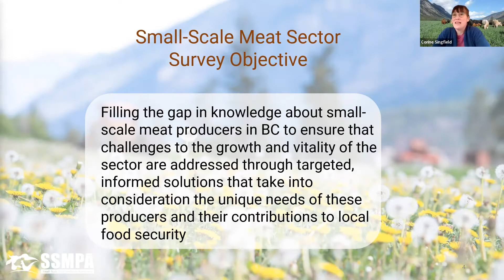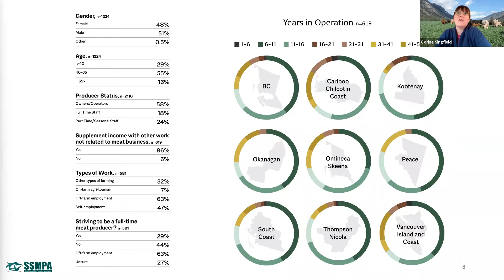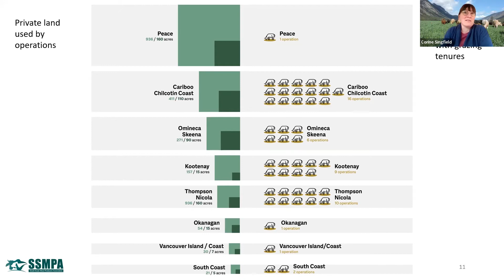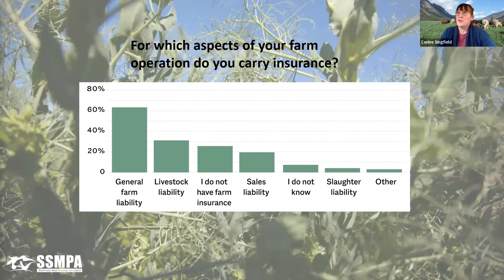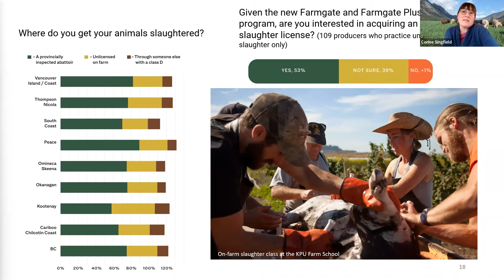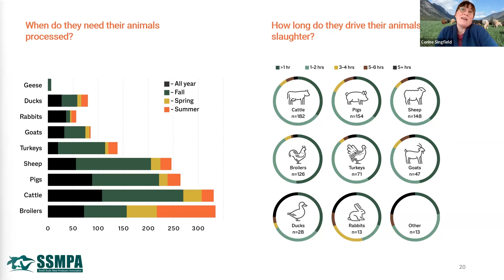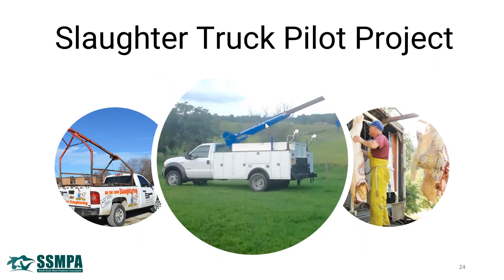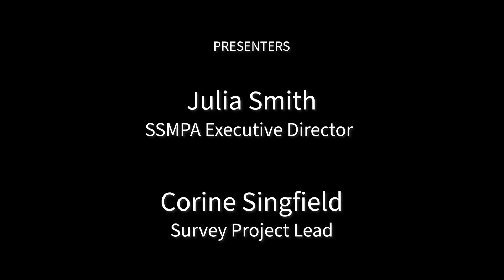Small-Scale Meat Sector Survey Results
This webinar presents the results of SSMPA's 2021 Survey of the small-scale meat sector in BC.